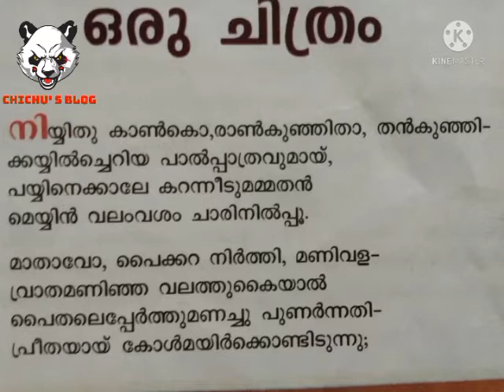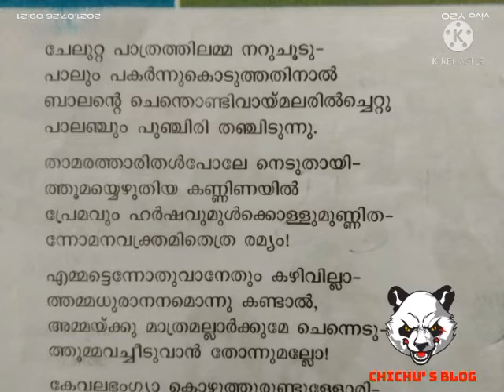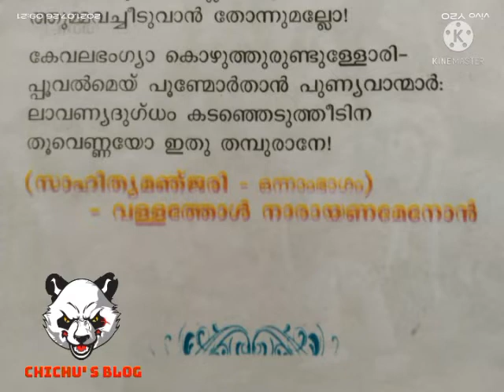വള്ളത്തോൾ നാരായണമേനോൻ്റെ ഒരു ചിത്രം എന്ന കവിത.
മഹാകവി വള്ളത്തോൾ നാരായണമേനോൻ്റെ സാഹിത്യമഞ്ജരിയിൽ നിന്നും എടുത്തിട്ടുള്ള ഒരു ചിത്രം എന്ന കവിത.

 ആറാം ക്ലാസിലെ പാഠഭാഗം.

chichu'sblog#

Chichu'sblog#

Chichu'sBlog#

CHICHU'SBLOG#

chichu's blog#

Chichu's blog#

Chichu's Blog#

CHICHU'S BLOG#